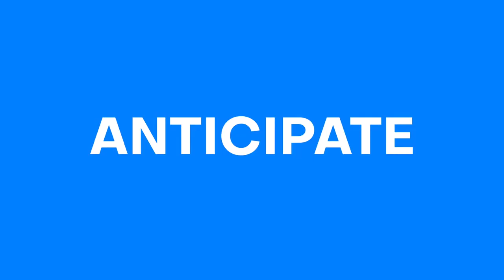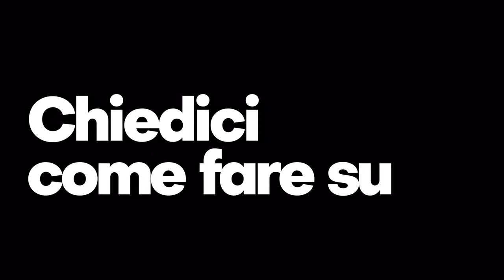ASTE GIUDIZIARIE IMMOBILI A ROMA: AsteImmobiliariRoma.net